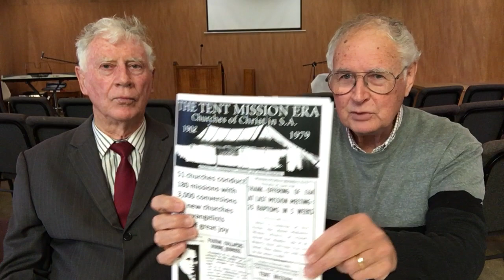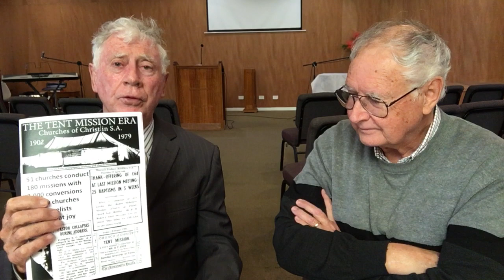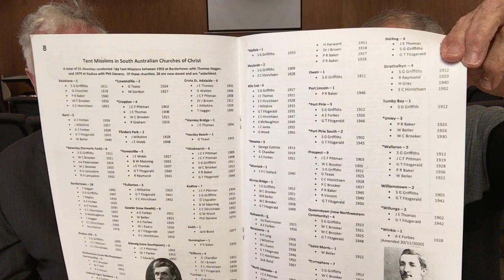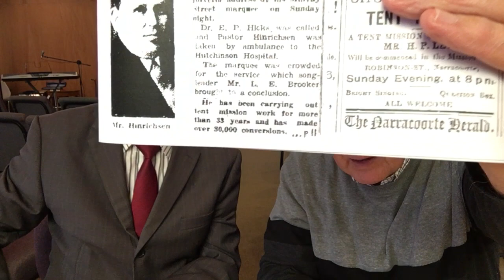The Gospel under Canvas-Tent Missions in South Australia with Roger Brown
On this video I interview Roger Brown who is a very experienced and long serving Churches of Christ Minister , mostly in South Australia. While officially retired Roger is still very active in Ministry. He has also recently produced a wonderful magazine style booklet on the history of Tent Missions in South Australia.We are talking about that today and also reviewing some of Roger’s experiences from over the years as a Pastor and indeed Tent Missioner. I trust you will gain a good understanding of this special piece of history in South Australia.Tent missions are not just unique to Australia but have been conducted all over the world.There are links below to posts on my blog about this type of evangelism and also the work of W C Brooker who is discussed in the interview.If you would like a copy of the booklet contact me. I may be able to make a PDF copy available.